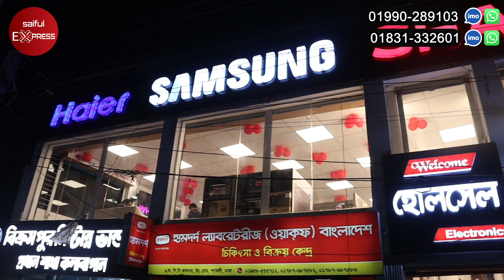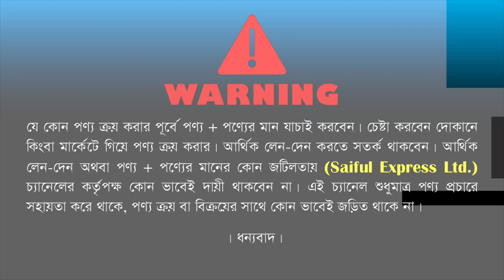বিশাল ডিসকাউন্টে ডিপ ফ্রিজ কিনুন/ Sharp deep fridge price in bd/deep freeze price in bangladesh 2023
Shop Address: Wholesale Electronics City
Shaymoli Branch, Beside Shaymoli Club Math, Shaymoli, Dhaka